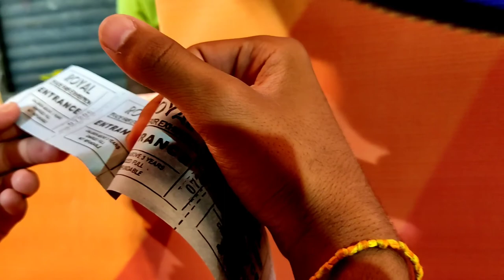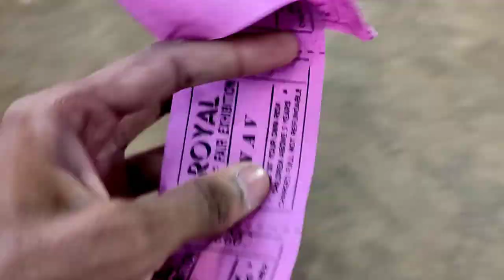Guna Meena Bazaar Enjoyment || Vlog 21 || Ojha G Vlog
Meena bajar ki masti || vlog 21 || ojha g vlog

 NIGHBOT COMMANDS
  !mobile
  !id
LOYALTY POINTS
  !points
  !top
  !tophours

⚓⚓【E】【Q】【U】【I】【P】【M】【E】【N】【T】

                                   35 fps supported

                             ⭕ 4gb ram
                             ⭕  500gb HDD